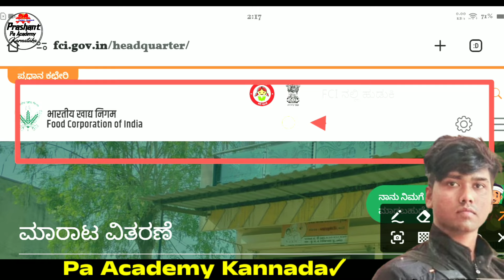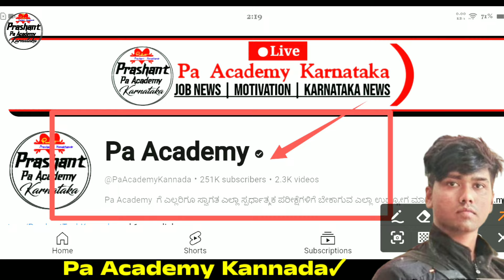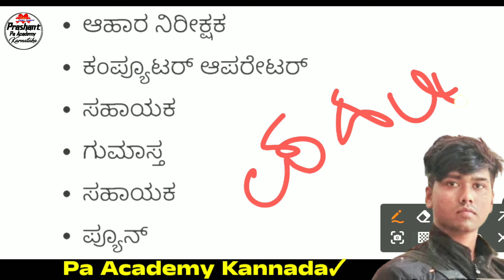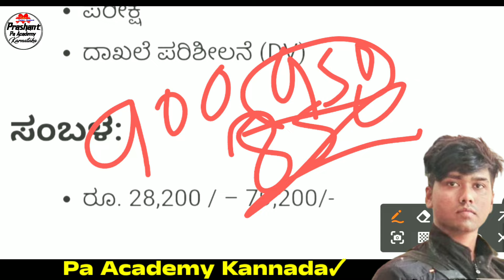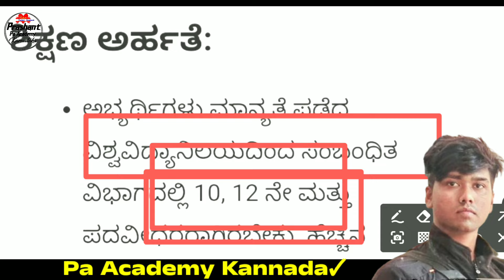Fci Karnataka Department New Govt jobs Jobs 2024 | Food Department Jobs | Govt Job | Notification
Indian Central Government Food department Vacancy Recruitment 2024 Job Notification Update Jobs How to Apply Online Mobile Karnataka Food Department Vacancy Job Recruitment